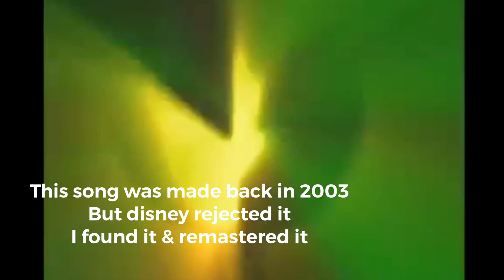RARE* Dino Thunder DEMO theme song | Power Rangers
I’m the first to upload this on Youtube, the song was made in 2003 & more than a decade later its finally leaked by the original producers. I remastered it for clearer sound.